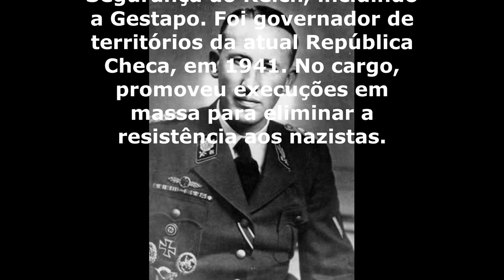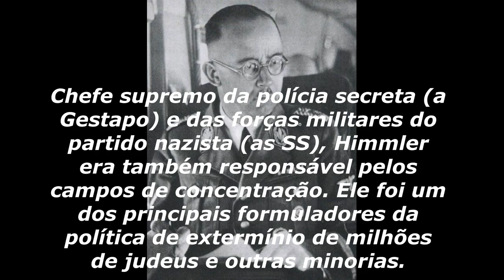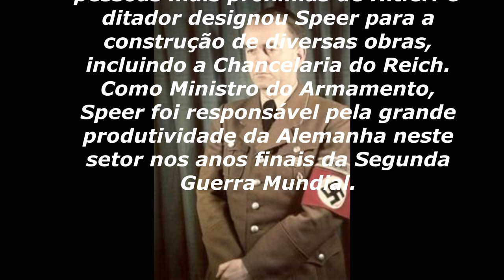Quais foram os homens de confiança de Hitler?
Os homens de confiança de Hitler eram pessoas próximas e de sua extrema confiança. Homens que, na sua ausência, tinham a última palavra. Eram os chamados "braços direitos do Führer", pessoas com quem Hitler contava para todas as horas, desde importantes tomadas de decisões até confidências e desabafos vindos do líder nazista.
Saiba quais eram os homens de confiança de HiItler durante o 3º Reich, e veja o destino trágico que eles tiveram.